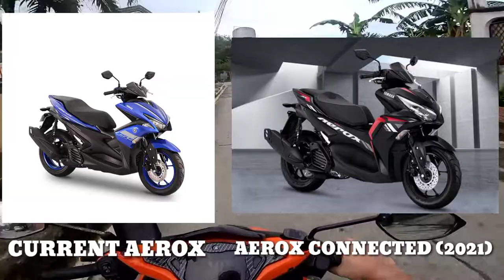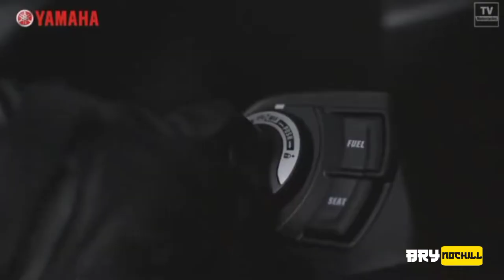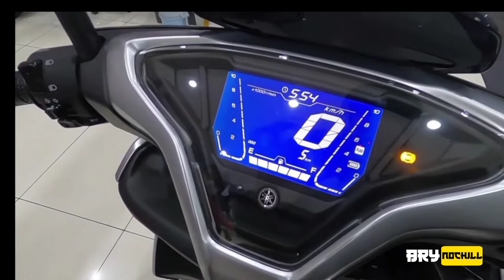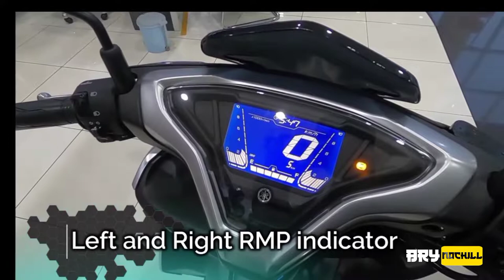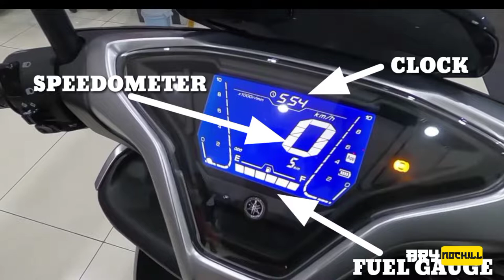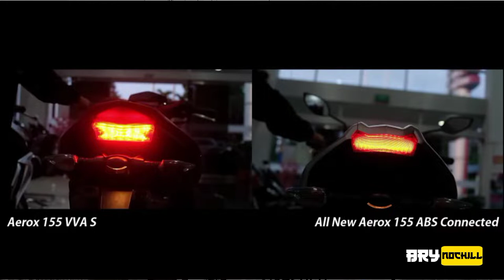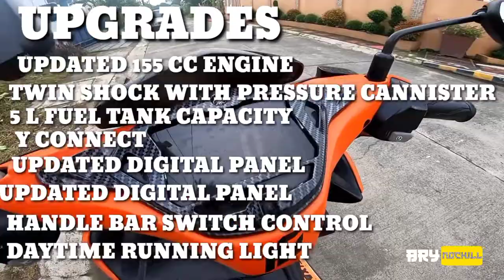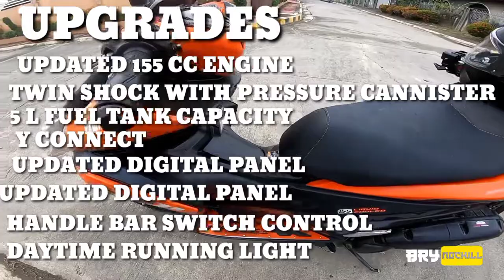NEW AEROX V2 2021 vs OLD AEROX Comparison | UPDATED Similarities and Upgrades | RELEASE DATE & PRICE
So yon mga tsong. Comparison review ko ng Aerox 2021 sa current Aerox natin ngayon.

Meron din akong fb group. Pwede tayo magset ng tambike and rides | JUST SEARCH TSONG NATION ON FB

Aerox 2021
Aerox v2
Aerox connected
Aerox comparison
Aerox 2021 vs Old